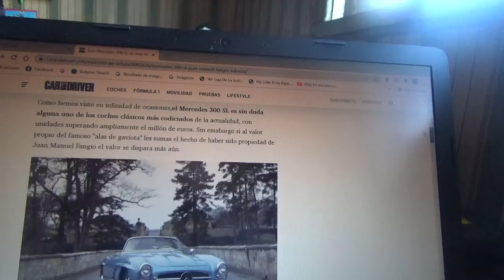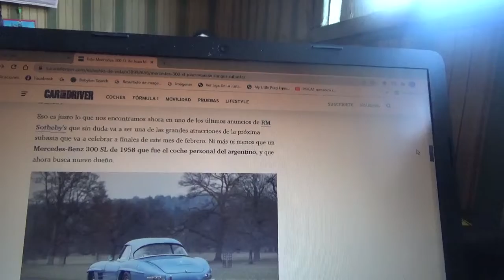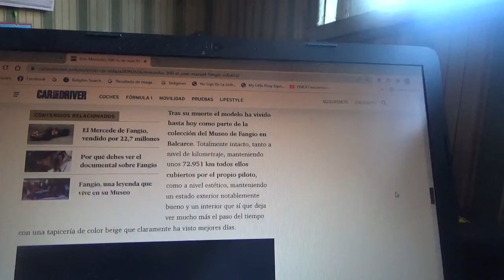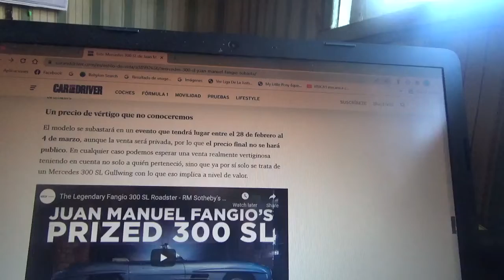A subasta este Mercedes Benz 300 SL que perteneció a Juan Manuel Fangio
Este coche clásico exclusivo perteneció al legendario piloto argentino 5 veces campeón mundial de Fórmula 1 y desde muerte estuvo siendo parte de su museo en Balcarce y ahora la compañía RM Sotheby's lo tiene en venta